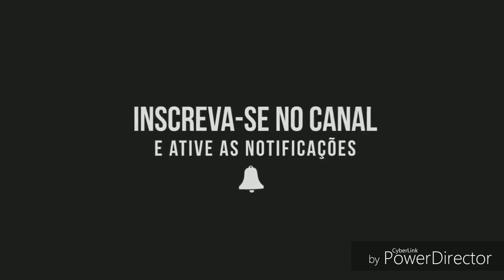Hoje você vai conhecer uma mansão muito bonita daqui de Andradina Estado de São Paulo SP se você gos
uma mansão muito bonita e de luxo parece que até o dono abandonou porque muito bonita se você gostar mais uma vez dou desse vídeo dessa casa e se tiver mais curtida e comentário eu faço mais um vídeo na temporada na casa portanto é uma casa muito grande e parece uma casa de rico luxuosa e com vários quarto e cozinha e banheiro muito top e também tem muitas coisas legais na casa aí Espero que goste pessoal do YouTube foi feito com amor e carinho meus amigos do YouTube Assista o vídeo até o final e ver o que vocês vão achar deste vídeo nesta casa maravilhosa uma casa muito grande e luxuosa na casa de rico espero que goste em escreva e deixando muito joinha